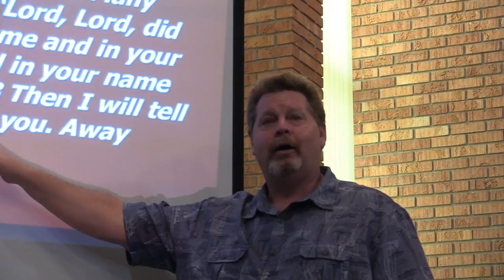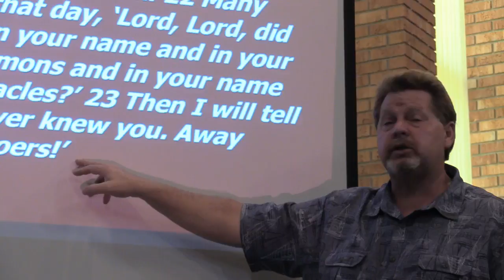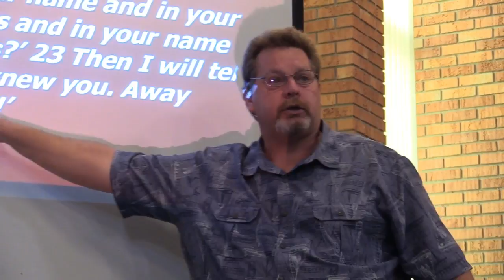HCNP Friends Church: "Veneered Veneration" - October 1, 2017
The "Veneered Veneration” by Pastor Justin Weber

Ministry Leaders – Jane Beare
*Guitar & Piano – Lucas McCracken (Thanks for Leading today!)

TODAY's SERMON and TEACHINGS:

Matthew 21:23-32New International Version (NIV)

THE AUTHORITY OF JESUS QUESTIONED
23 Jesus entered the temple courts, and, while he was teaching, the chief priests and the elders of the people came to him. “By what authority are you doing these things?” they asked. “And who gave you this authority?”

24 Jesus replied, “I will also ask you one question. If you answer me, I will tell you by what authority I am doing these things. 25 John’s baptism—where did it come from? Was it from heaven, or of human origin?”

They discussed it among themselves and said, “If we say, ‘From heaven,’ he will ask, ‘Then why didn’t you believe him?’ 26 But if we say, ‘Of human origin’—we are afraid of the people, for they all hold that John was a prophet.”

27 So they answered Jesus, “We don’t know.”

Then he said, “Neither will I tell you by what authority I am doing these things.

THE PARABLE OF THE TWO SONS
28 “What do you think? There was a man who had two sons. He went to the first and said, ‘Son, go and work today in the vineyard.’

29 “‘I will not,’ he answered, but later he changed his mind and went.

30 “Then the father went to the other son and said the same thing. He answered, ‘I will, sir,’ but he did not go.

31 “Which of the two did what his father wanted?”

“The first,” they answered.

Jesus said to them, “Truly I tell you, the tax collectors and the prostitutes are entering the kingdom of God ahead of you. 32 For John came to you to show you the way of righteousness, and you did not believe him, but the tax collectors and the prostitutes did. And even after you saw this, you did not repent and believe him.

Charlie Talbot (Audio recording)
K.D. Burkett (Video Recording)
K.D. Burkett (Slide Projection)

*FELLOWSHIP - 8:30 AM
*Sunday School - 9:00 AM
*MEETING FOR WORSHIP - 10:00 AM - New Providence, IA.
*INQUIRE about our new class and group opportunities.